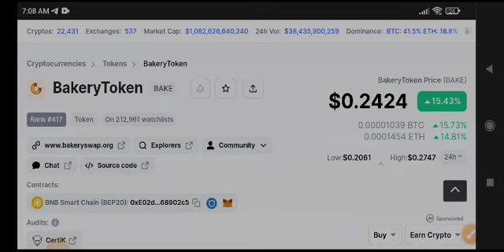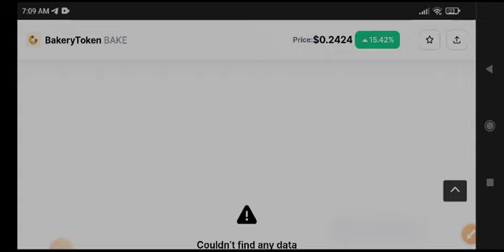Bake News Today! Bakery Token Price Prediction